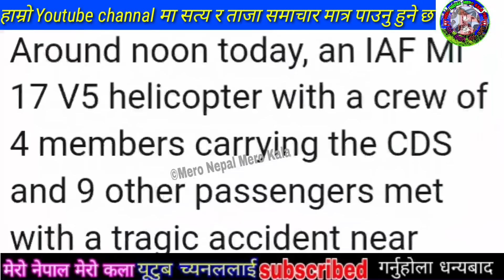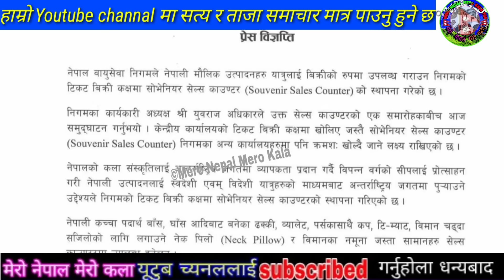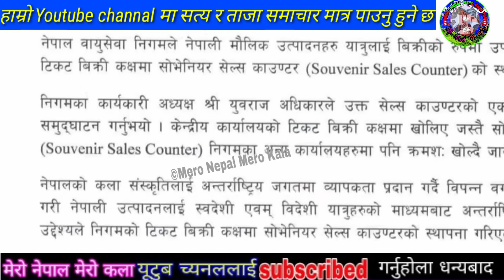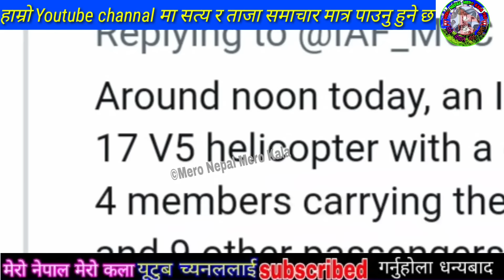OMG साझपख दुःखत खबर आयो भर्खरै हेलीकप्टर खस्यो १३ जनाको ज्यान गयो अरु पनि उपडेट Nepal KTM Airports